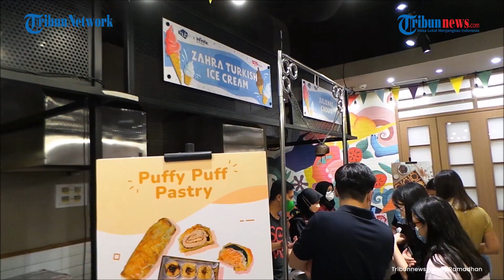Pameran Ice Cream dan Gelato Hadirkan Aneka Es Krim dan Aksi Jail Penjual Es Krim Turki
TRIBUN-VIDEO.COM - Berragam es krim hadir dalam Pameran Ice Cream dan Gelato yang digelar di Hublife, Jalan Tanjung Duren, Jakarta Barat, 17-27 Maret 2022.

Dalam pameran tersebut, setidaknya lebih dari 20 penjual es krim dan gelato menjajakan dagangannya.

Tak sedikit dari mereka yang mendesain bentuk es krim secara unik, agar menarik minat para pengunjung untuk membeli.